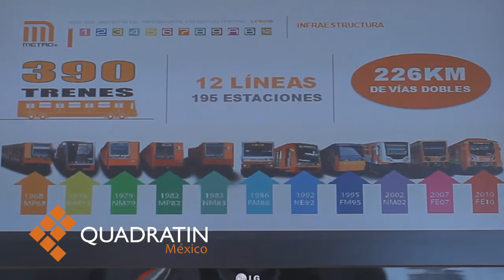Cero tolerancia en el STC para bocineros: Gaviño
MÉXICO, DF. 11 de agosto de 2015.- A partir del lunes 17 de agosto autoridades del Sistema de Transporte Colectivo (STC) Metro implementarán un operativo para erradicar la presencia de los llamados bocineros en los vagones.

Así lo anunció el director del Metro, Jorge Gaviño, quien dijo que será un programa de "cero tolerancia" y agregó que el mayor número de quejas de los usuarios es precisamente contra los bocineros, dedicados a vender discos pirata.